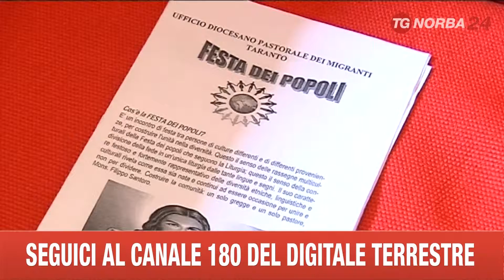TARANTO FESTA DEI POPOLI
A TARANTO PRESENTATA L'UNDICESIMA EDIZIONE DELLA FESTA DEI POPOLI, EVENTO ORGANIZZATO DALL'UFFICIO DIOCESANO RESO ANCORA PIU' SIGNIFICATIVO DAL GRANDE IMPEGNO CHE LA CITTA'  STA DIMOSTRANDO NELL'ACCOGLIENZA AI PROFUGHI CHE ARRIVANO DAI PAESI AFRICANI MARTORIATI DA GUERRA E CARESTIA...